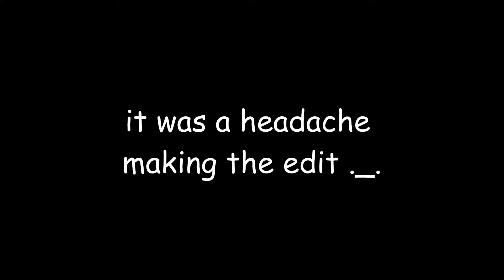A Nooby Demoman Gameplay | TF2 | LEIBLUE GAMING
Just a casual game of tf2 demoman goin around dying :)

Hello Everyone, Today im showing you a gameplay of me just playong tf2 as demoman and i gotta say, im pretty bad as demoman but still fun :)

Random things Happen in this gameplay and somehow laughble. im also goin to say that im sorry if cant make new vids that much because well scholl and i hope you enjoy this tf2 gameplay and have fun :)